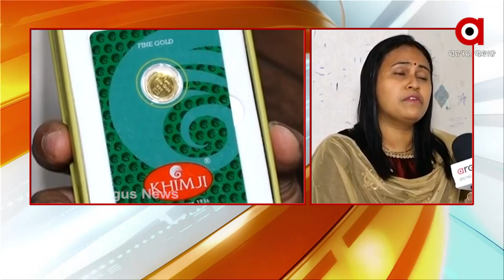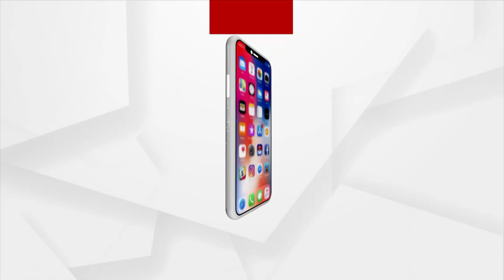ପ୍ରଭାତ କୁମାର ହେଲେ ଭୁୟାଁ ହେଲେ ସ୍ୱର୍ଣ୍ଣ ମୁଦ୍ରା ବିଜେତା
Gold Coin Winner of Argus News Quiz Contest.
କଟକର ପ୍ରଭାତ କୁମାର ହେଲେ ଭୁୟାଁ ସ୍ୱର୍ଣ୍ଣ ମୁଦ୍ରା ବିଜେତା । ରଥଯାତ୍ରା 2021 କୁଇଜରରେ ପଚରାଯାଇଥିବା ପ୍ରଶ୍ନର ସଠିକ ଉତ୍ତର ଦେଇ ଜିତିଲେ ସ୍ୱର୍ଣ୍ଣ ମୁଦ୍ରା । ଖିମଜୀ ଜୁଏଲାରୀ ଓ ଅର୍ଗସର ମିଳିତ ଆନୁକୁଲ୍ୟରେ ଅନୁଷ୍ଠିତ ହୋଇଥିଲା ଏହି କୁଇଜ୍ ପ୍ରତିଯୋଗିତା ।